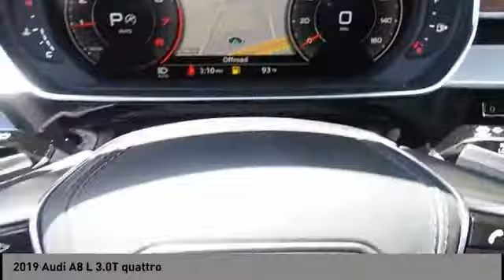2019 Audi A8 L San Antonio TX 0N019517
2019 Audi A8 L 3.0T quattro

Audi Dominion
 21105 IH 10

This 2019 Audi A8 L features a 3.0L V6 Cylinder 6cyl engine. It is equipped with a 8 Speed Automatic transmission. The vehicle is GLACIER WHITE with a SRD BW LTH ST UPL interior. It is offered with a full factory warranty. - - Contact at or for more information. -